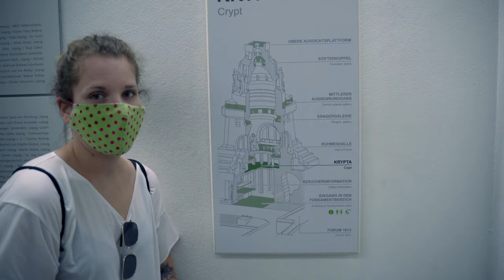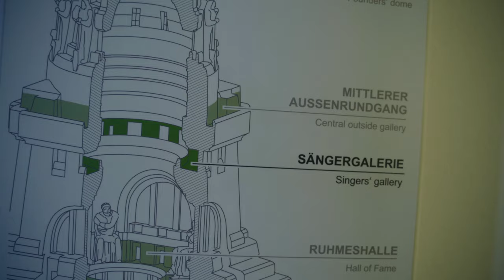Leipzig Vlog (4/4) | Unterwegs mit Nachtwächter Bremme | Völkerschlachtdenkmal | Vegan 🌱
Unser letzter Tag in Leipzig. Besuch des Völkerschlachtdenkmals, leckeres veganes Essen und eine mittelalterliche Stadtführung mit Nachtwächter Bremme.
Leipzig hat uns gefallen. Es ist entspannt, verhältnismäßig günstig, durch seine große Universität jung und weltoffen. Natürlich war unser Blick, in vier Tagen, kurz und oberflächlich, aber manchmal zählt der erste Eindruck. Neben Städte-Klassikern wie Berlin, München und Hamburg, das nächste mal Leipzig nicht vergessen!

Das nutze ich um Videos zu machen. Wer Interesse hat, hier die Links zu Amazon.
Sony Alpha 7 iii (meine Hauptkamera, toller Sensor, super Video, Lowlight Performance und ein richtig guter Autofokus...Eye Autofokus!)
DJI Osmo Action (klein, stabil, 4k 60 frames und ein wahnsinns Bildstabilisator)
Macbook Pro 16 Zoll (2019) (Groß genug, schnell, super Bildschirm)
Rode VideoMic NTG (Mein Mikro für Alles!)
Mobiler Blitz von Geekoto im praktischen Set
Stabiler Tripod von Geekoto
Godox V1 Blitz für Sony
Godox Xpro s Trigger für Blitze (Sony)
Canon ImagePROGRAF Pro 1000 Drucker

Bleibt kreativ!!